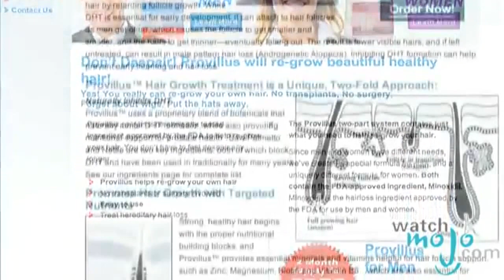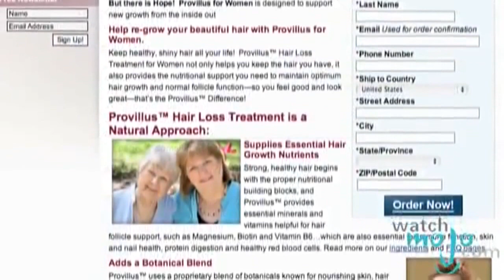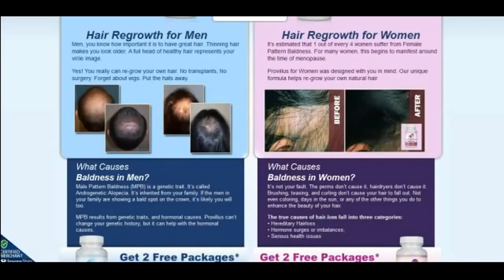Does Provillus work ? Honest Provillus men & Women Review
is an all natural remedy, which is consumed by taking capsules with your meals twice daily. The thing that interests me about Provillus is that it focuses on nourishing your body from the inside and it is full of vitamins and other herbs that your body needs to regrow hair.

If you are suffering from hair loss and it is affecting your confidence, a hair restoration product would come top of your list. There are several hair restoration products on the market but I will talk about Provillus here and will give you a rough idea to help you out with your decision.

To make sure that Provillus suits you, you'll have to determine what hair loss condition you are suffering from because Provillus works mainly for those with Androgenetic Alopecia hair loss patterns which is caused by high levels of androgen called dihydrotestosterone (DHT) in your body. Provillus specializes in blocking DHT so that your hair can grow back again.

"provillus forum"
"provillus men"
"provillus cost"
"hair loss provillus"
"is provillus safe"
"provillus hair loss treatment"
"how much does provillus cost"
"provillus does it work"
"provillus hair regrowth"
"provillus for women ingredients"
"provillus for hair loss"